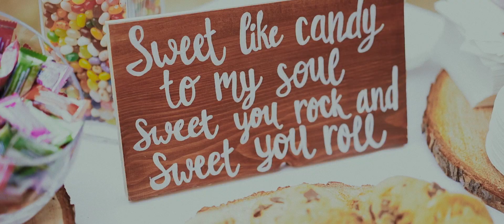A Mad Taco Wed Fest || Chris and Madeline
Chris (Taco) and Madeline's Vashion Island wedding was incredible. Everything the moment we arrived on the property was wild and hectic --in a very fun and great way! People had been camping out for days while new guests continued to stream in. The day was filled with laughter, tears, and reunions as these two now currently live in New Zealand!